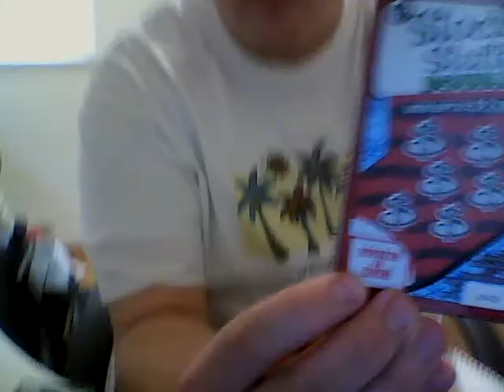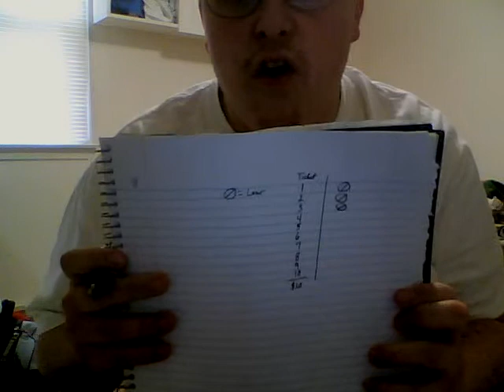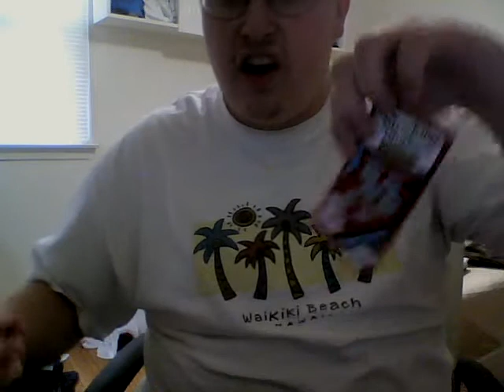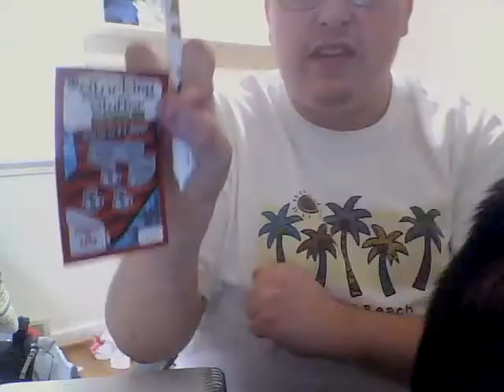10 $1 Stocking Stuffer Doubler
How much will i win?